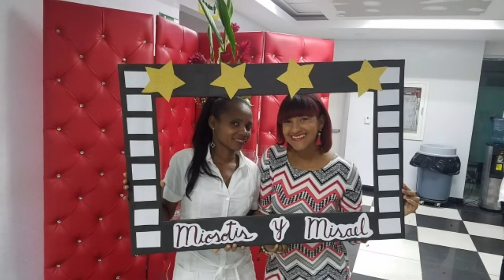Como hacer un MARCO para FOTOS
En el video de hoy haremos un marco para fotos y te daré algunas ideas de como decorarlo. 😊